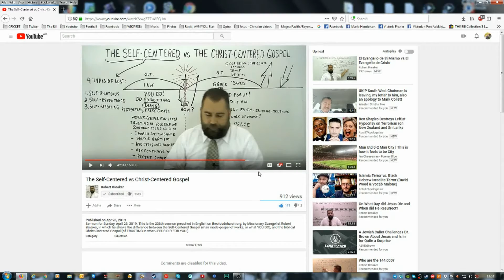I will be live tomorrow announcement